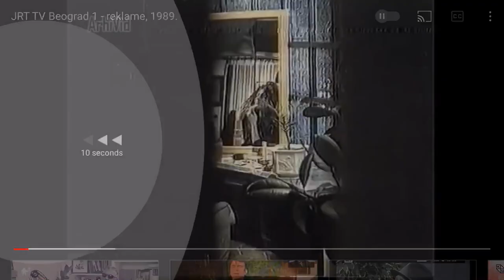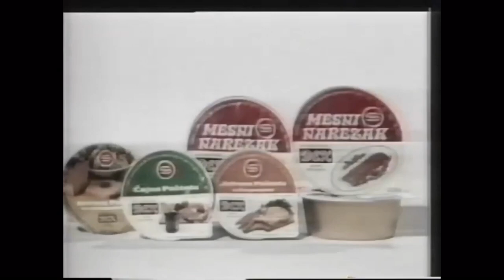Giganti kojih se sećamo - reklame za BEK, Udarnik, Servo Mihalj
Često se može čuti rečenica kako je Zrenjanin nekada bio privredni gigant, "drugi u SFRJ".
Kombinat "Servo Mihalj"  je sedamdesetih godina prošlog veka  raspolagao sa 240.000 hektara obradivih površina imao  42 fabrike, zapošljavao 24.000 radnika i sarađivao sa 25.000 kooperanata. Godišnja proizvodnja hrane kada bi se spakovala u vagone napravila bi kompozicju voza od Beograda do Bara i nazad navođeno je u više publikacija. Do danas su preživele i uspešno rade samo "uljara" i "mlekara".
BEK je za domaće i strano tržište proizvodio široku lepezu proizvoda od svinjskog i junećeg mesa, polutrajne i trajne konzerve, kobasičarske i suvomesnate proizvode. Mlinovi kombinata proizvodili su sve vrste i tipove pšeničnog brašna. Od industrijske obrade kukuruza produkovano je 40 proizvoda. Poznati su bili i proizvodi iz fabrike šećera kao i uljare. U sklopu kombinata bila je i jedna od najstarijih pivara na ovim prostorima.
Pored kombinata u Zrenjaninu su poslovale i mnoge druge fabrike poput Fabrike šešira "Begej" (preko 400 zaposlenih), Brodogradilišta "Begej" (preko 300 zaposlenih), Fabrika čarapa "Udarnik" (preko 350 zaposlenih), Fabrika tepiha "Proleter" (400 zaposlenih), "Šinvoz" (1400 zaposlenih), "Luxol" (350 zaposlenih), (izvor podataka: „Zrenjanin Eksplorativa“) "Jugoremedija". Neke su preživele i posluju u novim oblicima, o nekima svedoče samo stare zidine nekadašnjih pogona.

Proizvoda kombinata "Servo Mihalj" sećaju se kako Zrenjaninci, tako i stanovnici prostora nekadašnje SFRJ. Stare fotografije, plakete, značke, poneka etiketa, kutija ili flaša svedoči o nekadašnjem izgledu i dizajnu ambalaže, a na društvenim mrežama ponegde se mogu pronaći i stare reklame kao svedoci iz tog perioda. Sakupili smo nekoliko njih na jedno mesto.